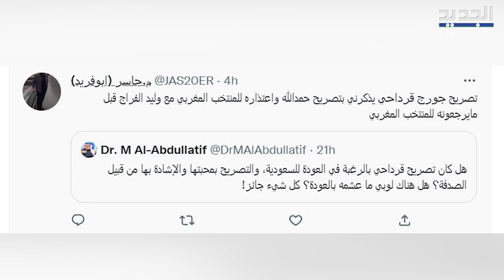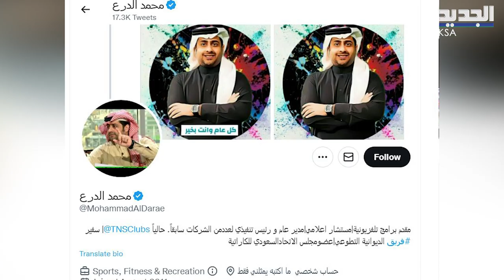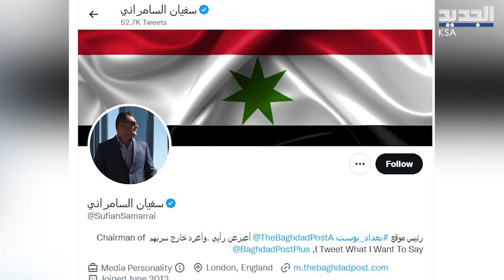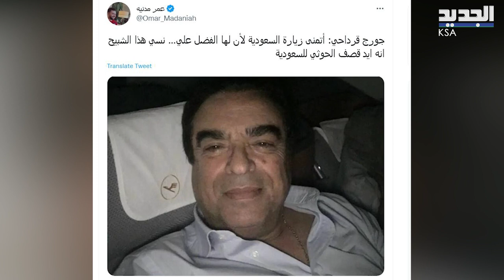قرداحي :نفسي أروح السعودية ..وردود سعودية مُلـ ـجمة:لو كنت أصيلا لما دعمت الميليــ ــشيات!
لا يزال التصريح الأخير لـ وزير الإعلام اللبناني السابق جورج قرداحي وقوله " نفسي أزور السعودية " يثير تفاعلا وضجة على مواقع التواصل الاجتماعي بصورة واسعة. لكن اللافت أن سعوديين واعلاميين ردوا على تصريحات قرداحي بقوة، فما الذي قالوه؟